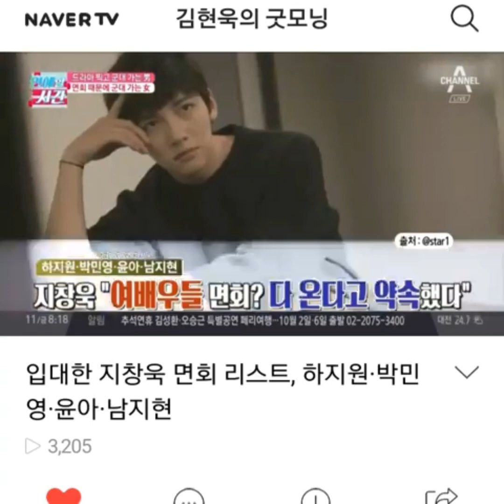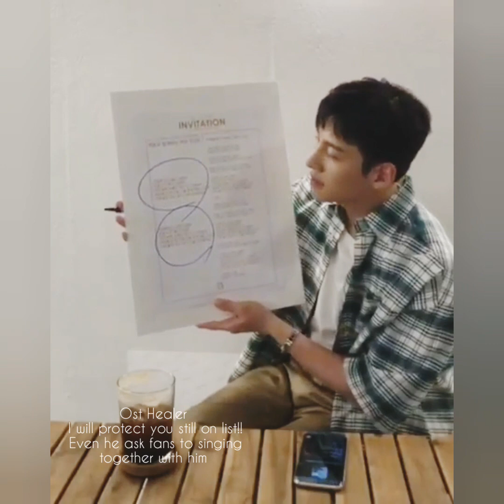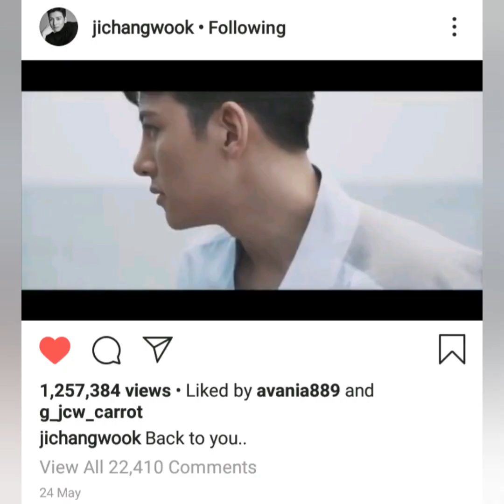Ji Chang Wook ❤ Park Min Young (Waiting&BackTo Me)